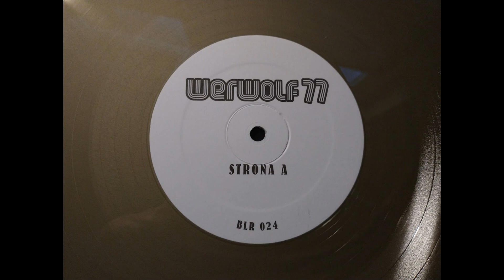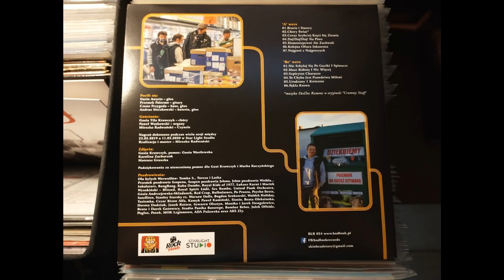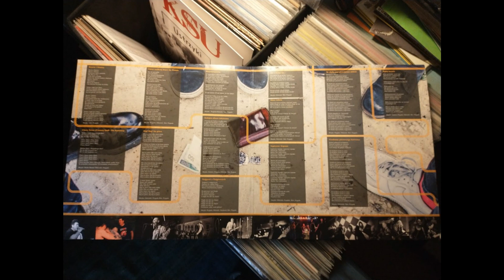Werwolf 77 - Wyżarci z Biedy Vinyl Full Album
Werwolf 77 – Wyżarci Z Biedy
Label: Bad Look Records
Format: Vinyl, LP, Limited Edition, Gold
Country: Poland
Released: 2020

1. Bracia i Siostry
2. Chory Świat
3. Coraz Szybciej Kręci Się Ziemia
4. Daj! Daj! Daj! Na Piwo
5. Homoniepewni Ale Zuchwali
6. Kolejna Ofiara Inkasenta
7. Najgorsi Z Najgorszych
8. Nie Schylaj Się Po Guziki I Spinacze
9. Masz Robotę I Nic Więcej
10. Szpirytus Charaszo
11. To Chyba Jest Prawdziwa Miłość
12. Urodzony 1 Kwietnia
13. Pękła Krowa